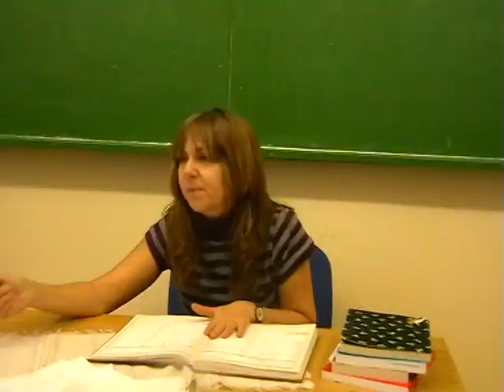média oktv 2009 - Changed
2009. évi OKTV-re beküldött projektvideóm, ami a számítógép fiatalokra gyakorolt változtató hatását kívánja bemutatni.